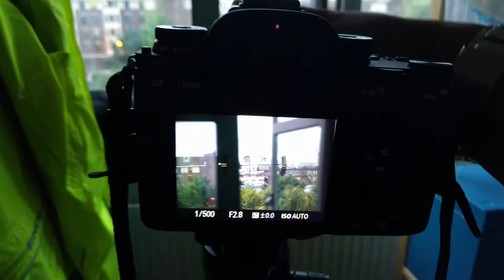Canon 24-70 F2.8 mk2 on a9